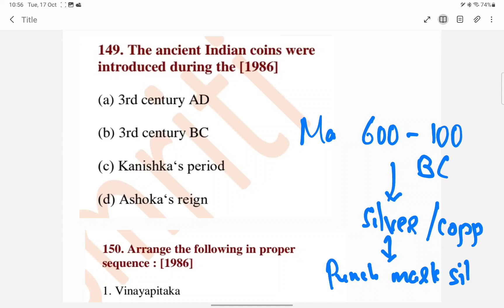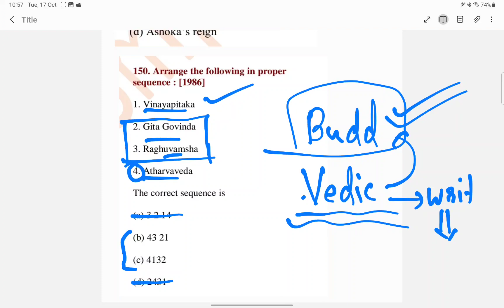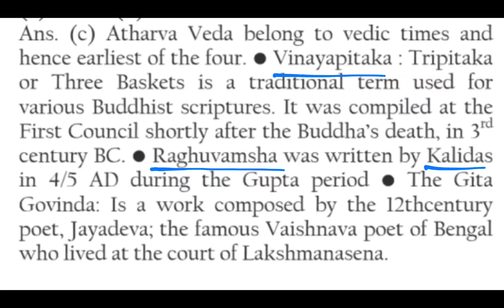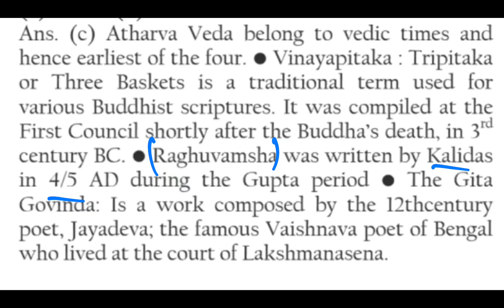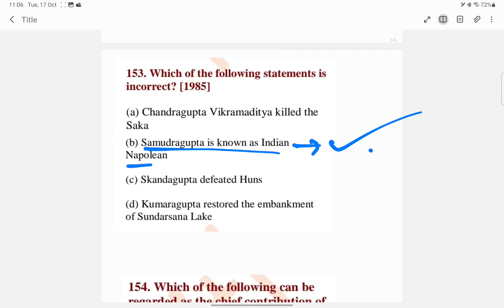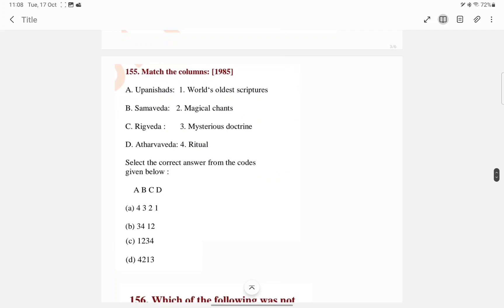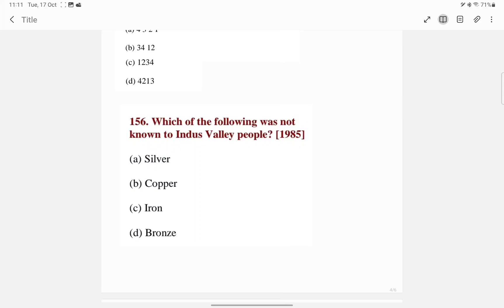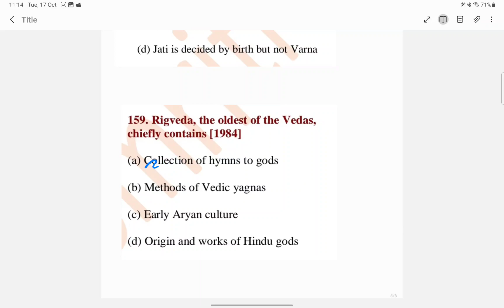Day 16 | 10 Prelims Previous Year Questions(1979-2023) A Day | Explained in Malayalam | by Abhijith